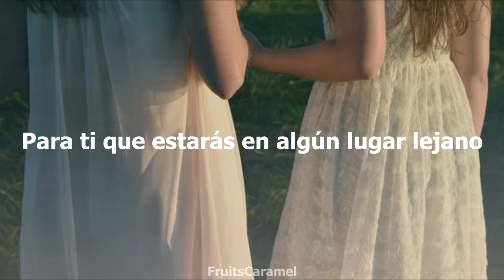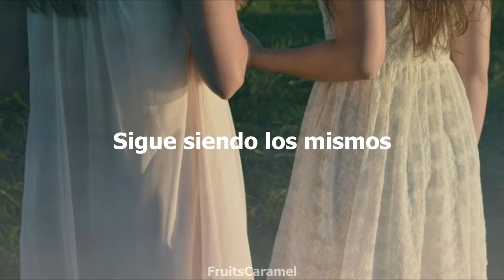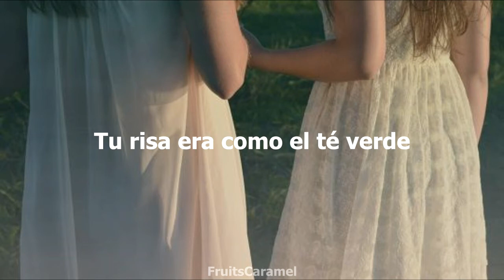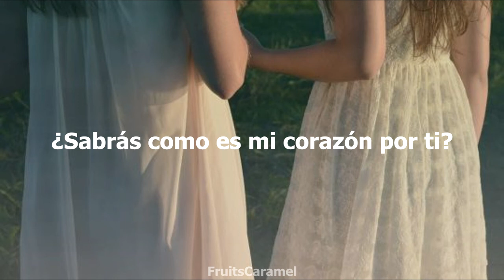12DAL - Dear. Friend (Sub. Español)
°°°°°°°°°°°°°°°°°°°°INFO°°°°°°°°°°°°°°°°°°°
Fecha de lanzamiento: 08/12/2020
Artista: 12DAL
Canción: Dear. Friend
°°°°°°°°°°°°°°°°°°ARTISTA°°°°°°°°°°°°°°°°°
✨ 12DAL